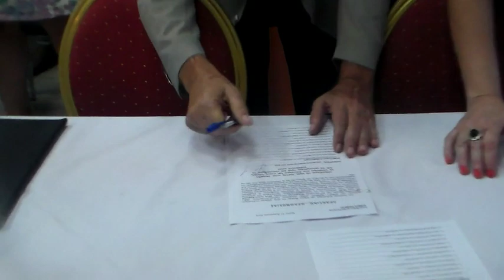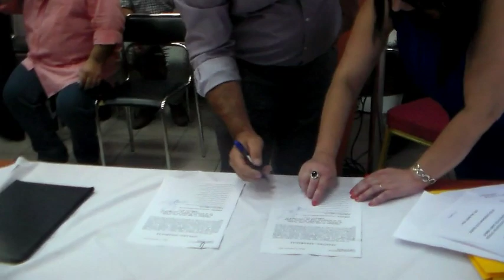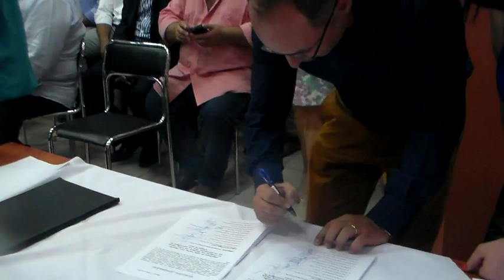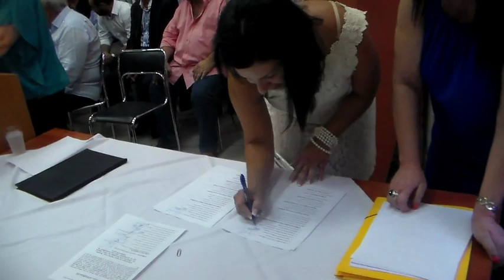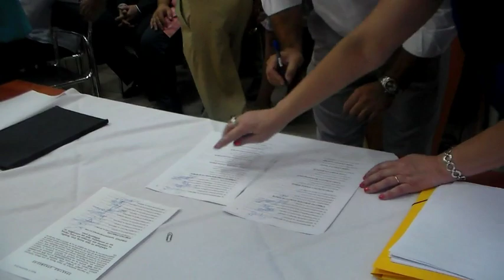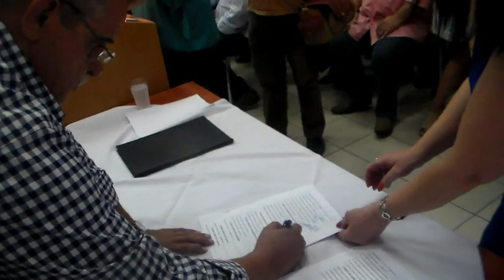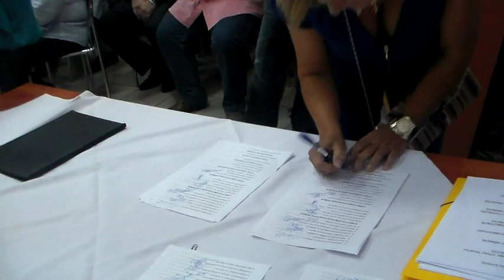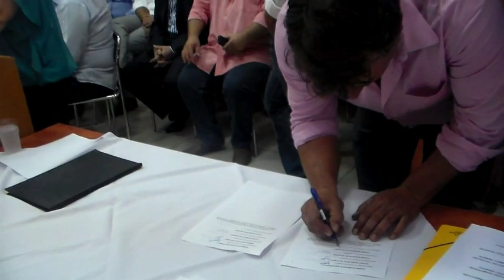apopsi24.gr, Orkomwsia neoy Dhmarxoy Nemeas, Kwsta Kalantzh